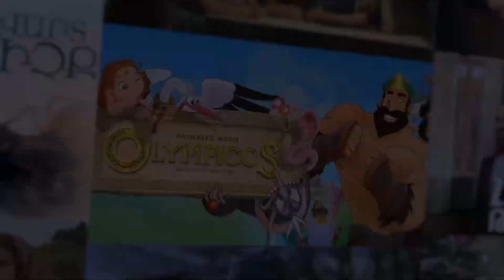Չեք կարող զսպել ձեզ, երբ տեսնեք Սոֆյա Պողոսյանի հրապարակումը որդու մասնակցությամբ